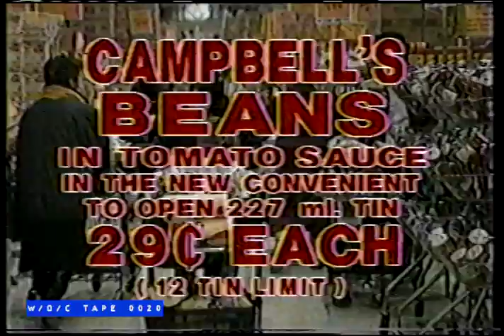Knob Hill Farms Grocery Store Commercial Compilation - 1986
Tape 0020 - That Girl - VHS - 2Hrs SP

Cue Card Listings:

That Girl SP
140 Break a Leg (Pilot 1966)
745 Never Change a Diaper on Opening Night
1185 Anatomy of a Blunder
1531 Don’t just do something, Stand There.

Finis

Tape 0020 features 4 episodes of the 1960s TV series That Girl starring Marlo Thomas. The episodes were tapped from CKVR Channel 3 Barrie sometime during 1986.